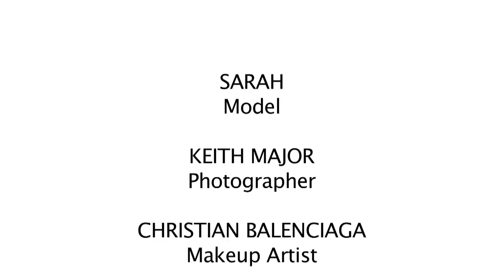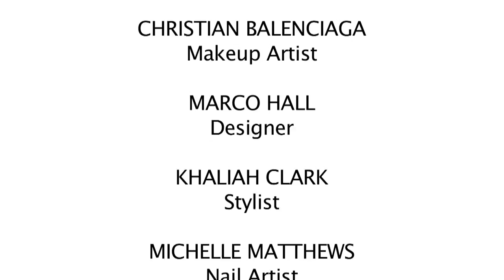Celebrity hairstylist Yancey Edwards of "Shear Insanity"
This is the BTS of Yancey Edwards', Head Hair Stylist on ABC's "The View", photo shoot he organized with friends.

SARAH
Model

KEITH MAJOR
Photographer

CHRISTIAN BALENCIAGA
Makeup Artist

MARCO HALL
Designer

KHALIAH CLARK
Stylist

MICHELLE MATTHEWS
Nail Artist

JAMISON CLAXTON
Video Producer

ZEBIA WEH
Assistant to Yancey Edwards

YANCEY EDWARDS
Hair Stylist

JAMISON CLAXTON
Video Producer

Hair Provided By:
SHULY WIGS